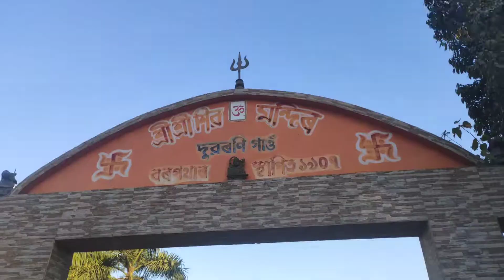My 2nd vlog at barpathar shiv temple ❤️❤️❤️🙏🙏🙏🙏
instragram id- jintu_saikia.5...